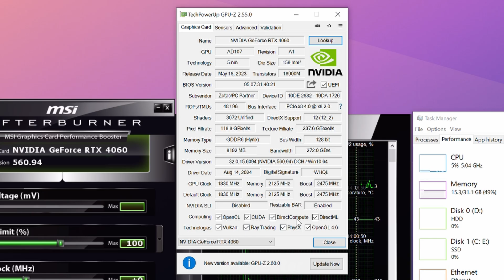Warhammer 40K: Space Marine 2 : RTX 4060 - 1080p, 1440p, 4K, DLSS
🔰 Timestamp

NVIDIA GPU
⭐RTX 3080 TI VULCAN OC

AMD GPU
⭐RX 6900 XT ASUS TUF